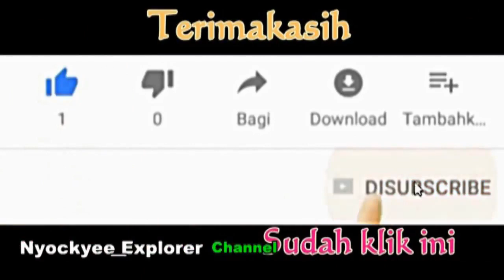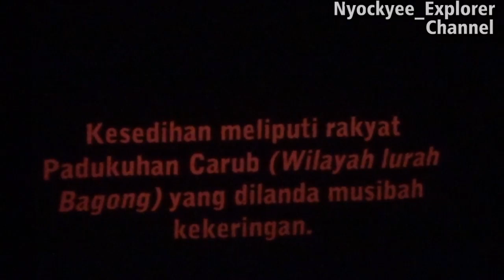Wayang Orang Sriwedari,GENDUK GOTRI (anaknya Bagong) GUGAT//Rasa Cinta Terhalang Kasta// full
berbagi pengalaman lewat video tentang Pagelaran Wayang Orang  Sriwedari dengan ceritera Genduk Gotri Gugat , yang dimainkan oleh Seniman  profesional Wayang Orang Sriwedari Solo Indonesia.
Menceriterakan tentang dua  insan saling jatuh cinta , namun terhalang olaeh perbedaan Derajat. Yaitu Raden Abimanu Putra Seorang Tuan ksatria, sedangkkan genduk Gotri Putra seorang abdi . cinta pun dilarang maka situasi ini   menimbulkan  gugat  oleh genduk Gotri
Video ini berisi cerita secara utuh (full) dari awal hingga ahir dengan durasi 2 jam lebih  - menit

Nyockyee_Explorer Channel